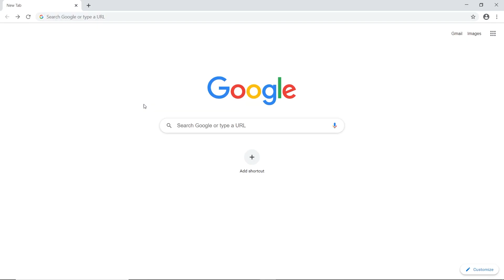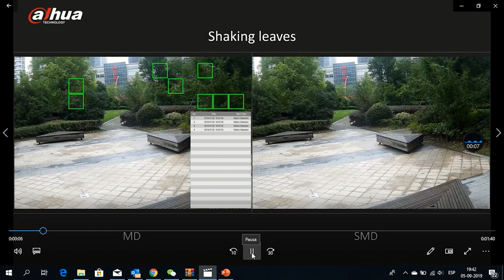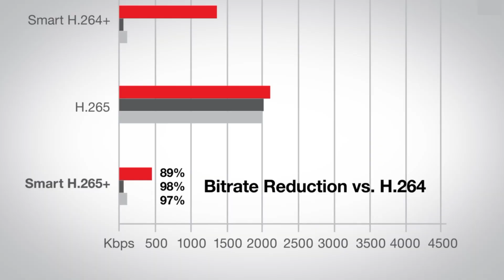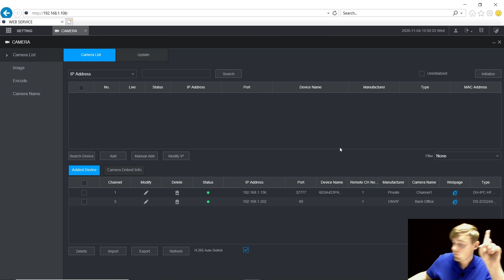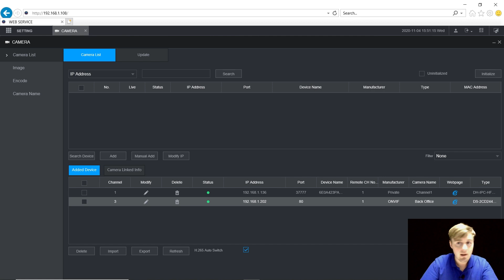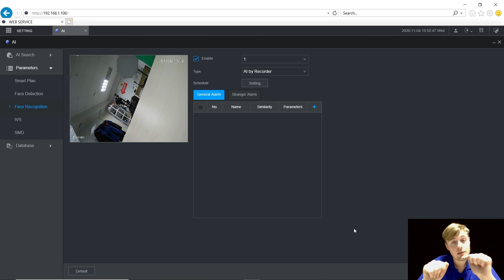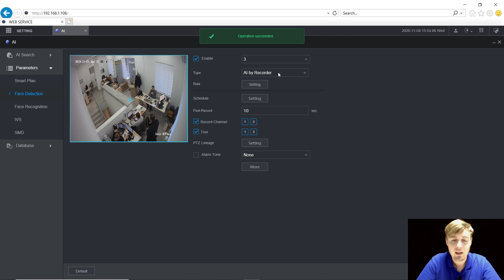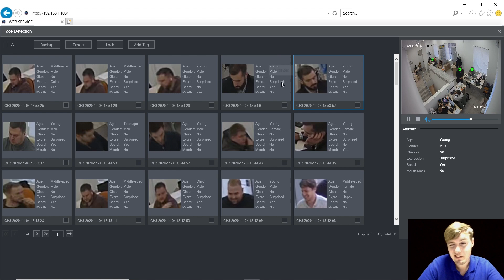90$ For Dahua 4K AI-based NVR with Face Recognition & Lot Else! NVR2104-I – Your Next Video Recorder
EQUIPMENT USED IN THE VIDEO:
- Dahua NVR2104-P-I 4K AI-based Network Video Recorder
- Hikvision DS-2CD2443G0-I(W) 4 MP Fixed Cube Network Camera
- Dahua IPC-HFW1435S-W-S2 4MP IR Bullet WI-FI Camera
- Dahua NVR2108-I 8channel 4K AI-based WizSense Network Video Recorder

VIDEO TIMESTAMPS:
1. Dahua 4K AI NVR2104-I: Intro - 0:00
2. Dahua 4K AI NVR2104-I: Face Recognition & Detection - 1:07
3. Dahua 4K AI NVR2104-I: SMD - 1:49
4. Dahua 4K AI NVR2104-I: Tripwire & Intrusion - 2:47
5. Dahua 4K AI NVR2104-I: H.265+ Compression - 3:07
6. Dahua 4K AI NVR2104-I: Common Characteristics - 4:09
7. Dahua 4K AI NVR2104-I: Back Part: - 4:52
8. Dahua 4K AI NVR2104-I: Live Features Demo - 5:04

Dahua NVR2104-P-I 4 Channel Smart 1U 4PoE WizSense Network Video Recorder
- New 4.0 user interface
- Remote surveillance, live view and video play on mobile phone App
- Max. decoding capability: 4×1080P@30fps. Supports adaptive decoding
- Supports mainstream cameras of ONVIF and RTSP protocols
- H.264/.H265/Smart H.264+/Smart H.265+/MJPEG, H.265 auto switch
- 1 VGA/1 HDMI simultaneous video output by default, the maximum resolution of HDMI is 4K; and non-simultaneous video output is also supported, the maximum resolution is 1080P
- 1-channel face detection and recognition (AI by NVR); or 2-channel perimeter detection (AI by NVR); or 4-channel SMD (AI by NVR); up to 10 face databases and 5,000 face images
- All-channel AI by camera: face detection and comparison, perimeter protection and SMD

90$ For Dahua 4K AI-based NVR with Face Recognition & Lot Else! NVR2104-I – Your Next Video Recorder. If you haven’t heard of Dahua WizSense series, well.. too bad :) The top feature of the series and all devices in it is the Artificial Intelligent Processor as a foundation, that enables the device to execute intelligent functionality like face recognition, advanced motion detection and perimeter protection, and use the deep learning algorithms. And what makes it special is that it’s fresh and brand-new, it has just launched,  it’s smart,  And it is priced below 100$, which is really odd.

Need help, questions, or a descriptions of your tasks are always welcome in the comments section under the video - not a single one will go unanswered :)